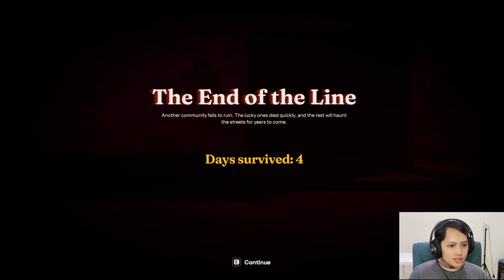GAMEPLAY SEKILAS - Into the Dead: Our Darkest Days - SUSAH JUGA GENKS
INTO THE DEAD: OUR DARKEST DAYS - GAMEPLAY INDONESIA! 🌑🔫

"Into the Dead: Our Darkest Days akhirnya hadir, dan bener-bener ngasih kita pengalaman bertahan hidup di dunia yang gelap dan penuh zombie! Dari awal game, suasananya udah mencekam banget, bikin kita terus waspada. Siap-siap buat adu strategi dan fokus ya!"

"Grafisnya? KEREN BANGET! Detail visualnya bikin kita seolah-olah lagi di tengah kekacauan kota yang dipenuhi zombie. Efek cahaya dan bayangannya bikin suasana makin seram dan tegang, pas banget buat pecinta horror-survival."

"Gameplay-nya juga nggak main-main, dengan banyak tantangan dan musuh yang harus dikalahkan. Tiap langkah harus dipikir matang-matang, karena salah sedikit aja, bisa langsung jadi santapan para zombie. Ini game buat kamu yang suka tantangan dan nggak gampang menyerah!"

"Mau coba sendiri dan lihat betapa serunya game ini?